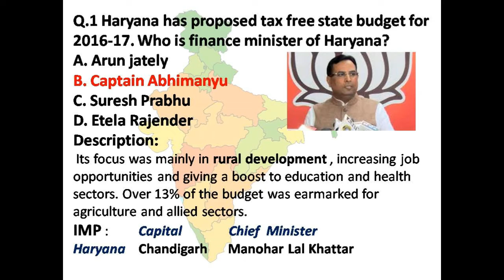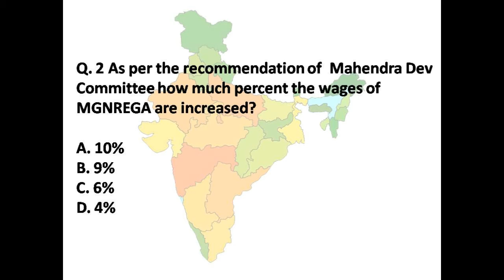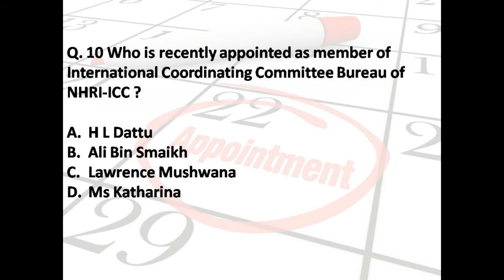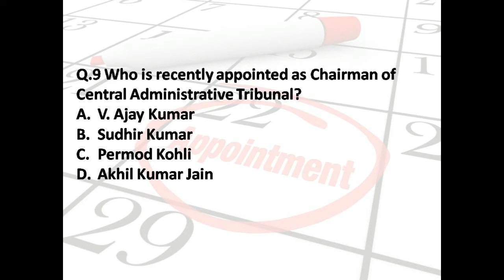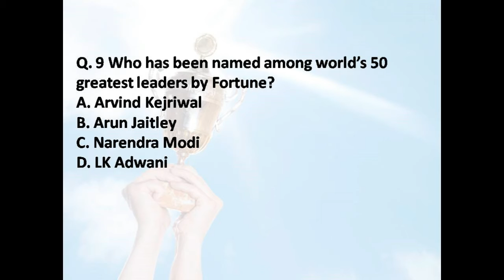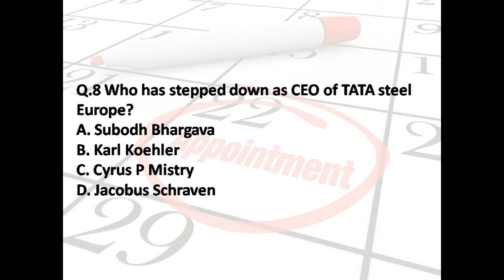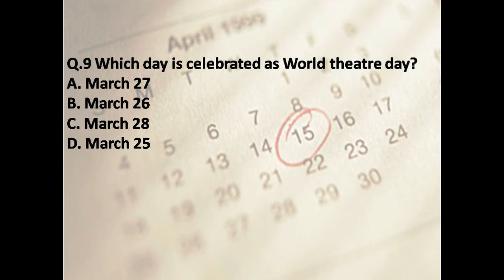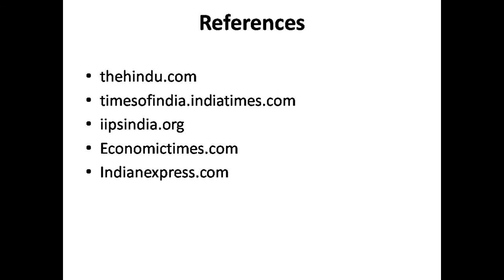Current Affairs March 4th Week 2016 | Bank | Railways | SSC | IBPS | SBI | Competitive Exams